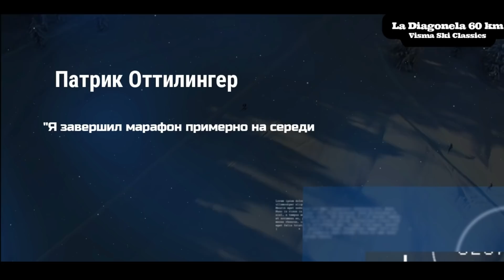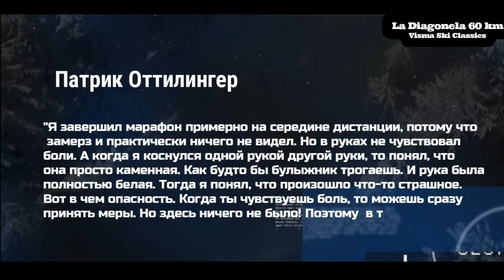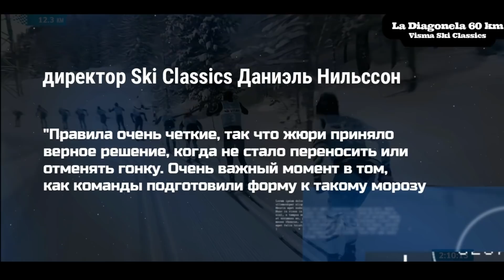Самая холодная лыжная гонка // Лыжники обморозили пальцы// La Diagonela 60 км 2021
Этот марафон на долго запомнится участникам забега, температура воздуха на отдельных участках достигала -28 градусов. Ski Classics
МАРАФОН, КЛАССИКА - 60 КМ - 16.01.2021